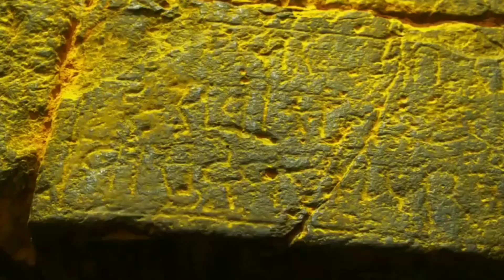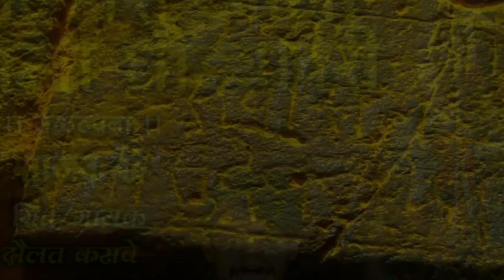Malhari Aala || Mazha ghodyavri ||मल्हारी आला माझा || घोड्यावरी खंडोबा भक्ती गीत 2021❤️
Singer - Dawlat kasbe
sangeet Govind Tarate
Lyrics -  Dawlat kasbe

गीत/गायक - दौलत कसबे
संगीत - गोविंद तरटे
बेंजो वादक - अविनाश लांडगे
निर्माता - गोविंद तरटे

विशेष आभार - हरीश तरटे राहुल शिंदे /सदानंद तरटे / दीपक तरटे /अशोक तरटे / सनी क्षीरसागर

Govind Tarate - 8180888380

online marketing company channel

Marathi Manoranjan / Manoranjan masala / Sajan Bendre fan club / technical Rahul Shinde / Sajan Bendre production / झकास मनोरंजन / वाघ्या मुरूळी डान्स / music is life marketing partner - Rahul Shinde